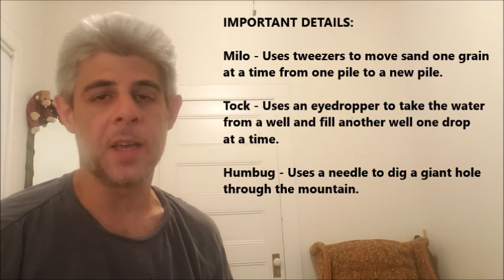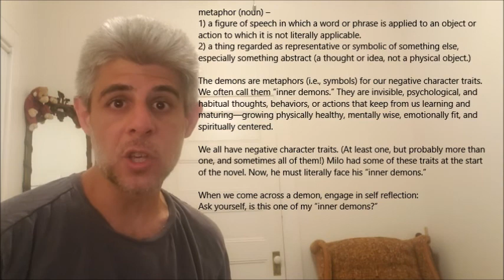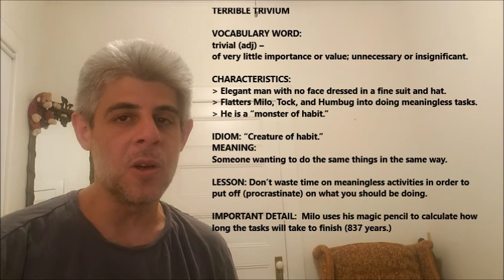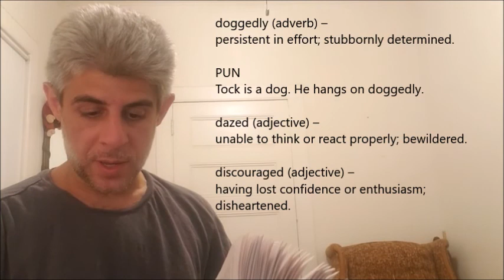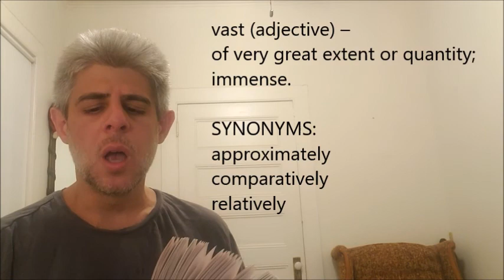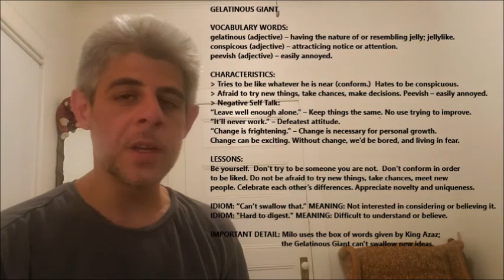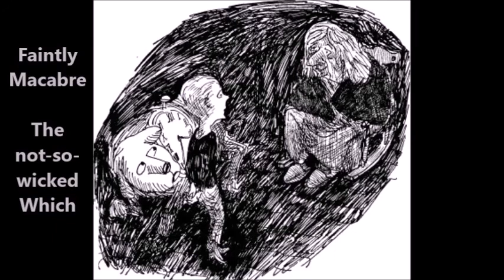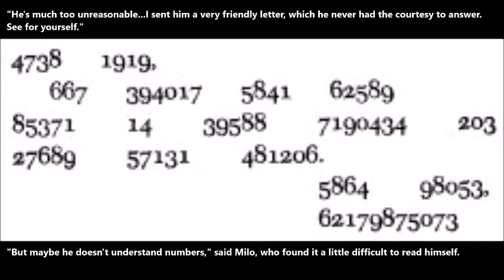Chapter 17: Unwelcoming Committee [33 min] {The Phantom Tollbooth: Novel Study}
Milo engages in trivial pursuits, falls into a sincerely deep pit, and suggests digesting a new idea. READ ALONG

0:13 -VOCABULARY: Unwelcoming Committee
0:36 - SUMMARIZE: Chap. 16 Review
1:34 - MAIN IDEA: The demons are metaphors for our negative character traits.
2:22 - METAPHOR: "Inner demons."
4:07 - PARTS OF SPEECH: Adverbs (describe actions; suffix '-ly)
4:44 - Begin Chap. 17
5:47 - IMPORTANT DETAIL: Milo uses his magic staff...
7:55 - IDIOM: "Creature of habit."
8:55 - MAIN IDEA: There's always something to keep you from what you really should be doing."
10:51 ~ DEMON ~ 'The Terrible Trivium'
~ 10:54 - VOCABULARY: trivia, trivial, trivium
~ 11:16 - CHARACTERISITICS: wastes time on trivial pursuits
~ 11:36 - IDIOM: "Creature of habit."
~ 11:49 - THEME: "Don't waste time on meaningless activities..." (procrastination)
~ 12:51 - IMPORTANT DETAIL: Milo uses his magic staff to calculate time to complete tasks.
13:31 - VISUALIZE: Following bad advice.
15:58 - HYPERBOLE: An exaggerated description.
16:51 - IMPORTANT DETAIL: Milo uses his telescope...
17:41 - VISUALIZE: Following bad advice.
18:14 - THEME: It certainly pays to have a good look at things.
18:46 - PUN: "He hung on doggedly..."
19:05 ~ DEMON ~ 'The Demon of Insincerity'
~ 19:08 - VOCABULARY: sincere / insincere
~ 19:34 - CHARACTERISTICS: hyperbole, gives bad advice
~ 19:50 - THEME: Personal integrity is being sincere in thought and action to self and others.
~ 20:04 - THEME: Observe people carefully to avoid following insincere advice.
20:28 - VISUALIZE: Following bad advice.
21:58 - VISUALIZE: "I try to be like whatever I'm near."
22:44 - PERSONIFICATION: "...with hungry eyes..."
23:38 - SYNONYMS: approximately, comparatively, relatively, roughly, perhaps, maybe
24:20 - Milo makes a suggestion.
25:10 - IMPORTANT DETAILS: Milo uses his box of ideas...
27:43 ~ DEMON ~ 'Gelatinous Giant'
~ 27:46 - VOCABULARY: gelatinous, conspicuous
~ 27:54 - CHARACTERISTICS: conforms, self-conscious, afraid of novelty, peevish
~ 28:37 - REFLECTION: Negative Self Talk
~ 29:44 - THEMES: Loving Your Uniqueness / Appreciating Novelty / Learning from Experience
~ 32:11 - IDIOMS: "Can't swallow that." and "Too hard to digest."
~ 32:43 - IMPORTANT DETAILS: Afraid to swallow new ideas. (25:10)
33:05 - OUTRO REVIEW